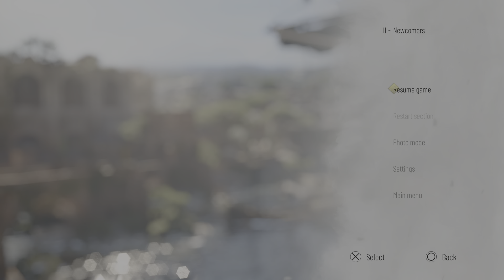LETS PLAY PT-1A Plague Tale: Requiem-OPENING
I died ALOT! BEAUTIFUL OPENING